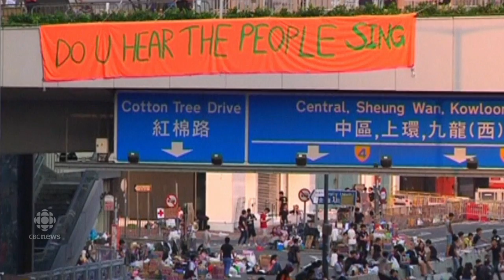Hong Kong protests: Do you hear the people sing?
Images from the protests set to a Hong Kong quintet performing the song from Les Miserables